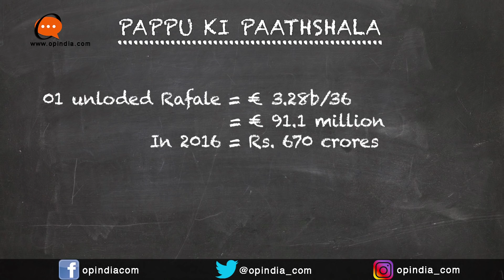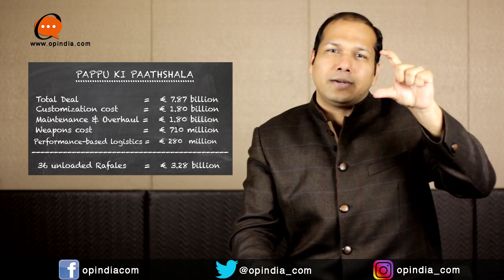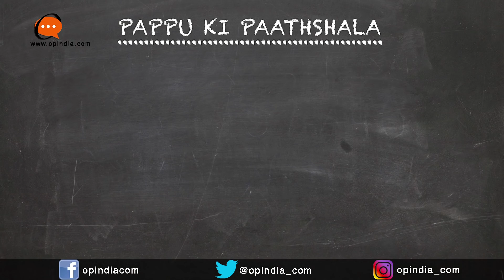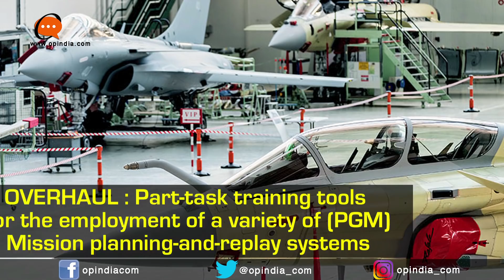Cost break-up of Rafale deal - How Rahul Gandhi & Media lied to u.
In this video Rivaldo explains cost break up of Rafale deal in detail & explains how Rahul & his media is fooling people. Follow Nitin on Twitter